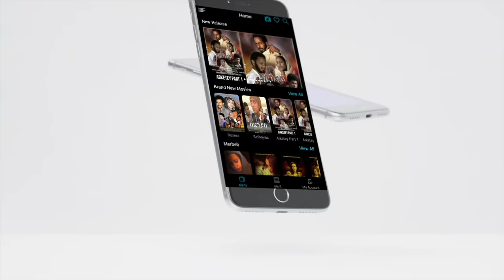ela tv - Kahsay Berhe ft Rodas Merry - Bokri Gualey - New Eritrean Music 2023 - { Official Video }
Production of ela tv - Kahsay Berhe ft Rodas Merry - Bokri Gualey - New Eritrean Music 2023 - { Official  Video }